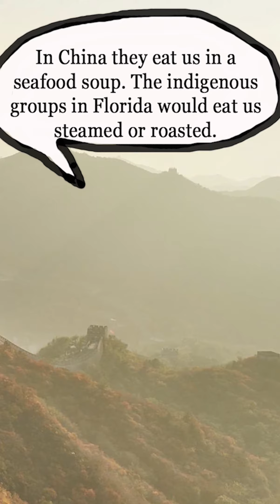Fierce Predator?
What colors do you find us in?
We aren’t all the same color, that's for sure. You can find us in almost any color of the rainbow. In fact, that is one of the ways we got our name. People saw how colorful we were and said we were like the flower anemone which is also many colors. So feel free to color us in any color you like.
We eat quite a lot of different things. We may look cute but we are predators. We eat crabs and shrimp, and mussels just like you, and also plankton, sea urchins, and even small fish
You can’t say we are at the top of the food chain and actually sometimes people even eat us. In Spain they eat us fried, almost like a chicken nugget except it's an anemone nugget. In China they eat us in a seafood soup. The indigenous groups in Florida would eat us steamed or roasted.

Enough of that, let’s talk about the place we call home.
Most of us love the warm, clear, tropical waters and you can find us on most of the coasts of the caribbean. Some of us are a bit more extreme and they can be found as deep as 32,000 feet deep. That shows just how strong we can be. It would be like the same plant living at sea level and also surviving on top of Mount Everest.

I know you want to know what super power we have though
Our super power really shows our adaptability and resilience in life. If we get a piece cut off of us (Ouch) we have the ability to grow back. We can grow a tentacle back that is cut off but the tentacle can grow more parts and become a whole anemone too. That’s crazy isn’t it?

I hope you learned a bit more about me. Check out more at Americasreef.net and see all the fantastic creatures and coral in the educational coloring book “The Reef At America’s Doorstep”

Hi I am an Anemone.
 I am actually an animal and not a plant. Many of you have heard of me from the movie Finding Nemo. Nemo really does live in an Anemone
   aNEMOne
Even if you know about me already I’m sure there are few secrets I have to share with you too.

   Let’s start with size
We can range in size from .6 inches to about 4 inches. So to think about it in one way .6 inches is a little smaller than a penny. That’s pretty small.
When we think of something that is four inches in diameter (the distance across something that is roundish) we can think of a softball. A soft ball is one of those balls that look like a baseball but is a little bigger.
Another way of thinking of four inches is to the distance across your hand especially if you were doing a princess wave.

What about age?
How Old do you think I am?

The truth is people have studied some of us and have found we can definitely live over 60 years. They don’t really know how old we can live though. That will be a secret we will keep for now. Possibly some of us have lived for hundreds and hundreds of years. We still feel pretty young though.